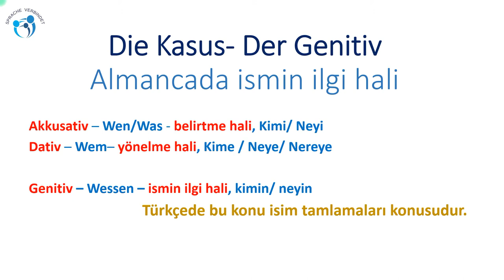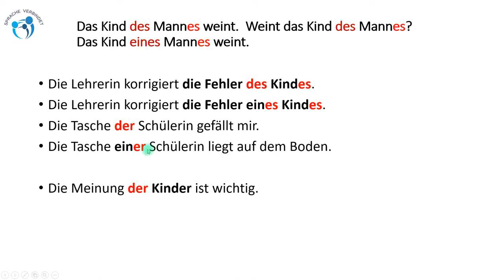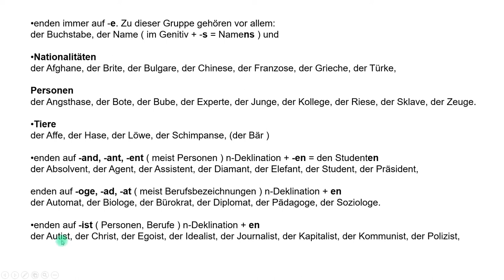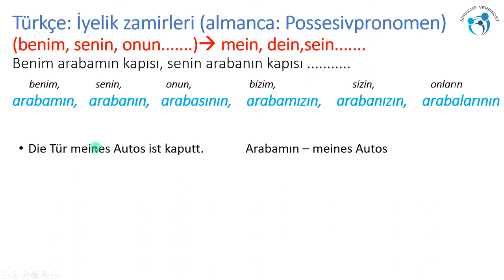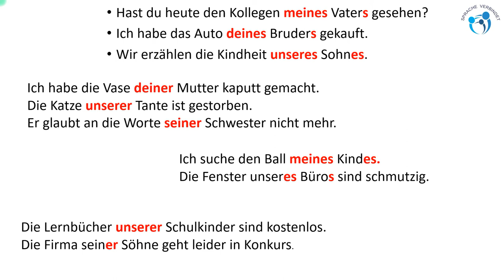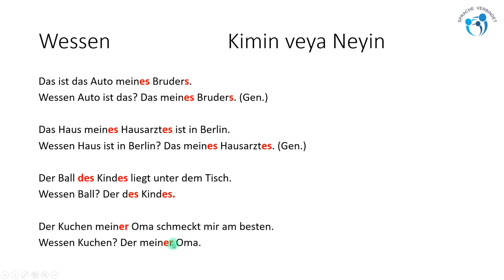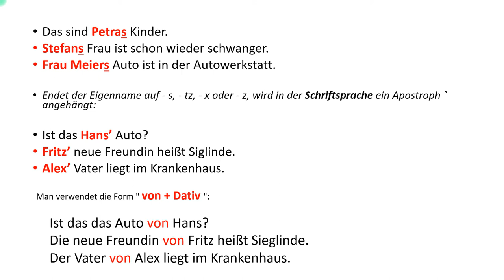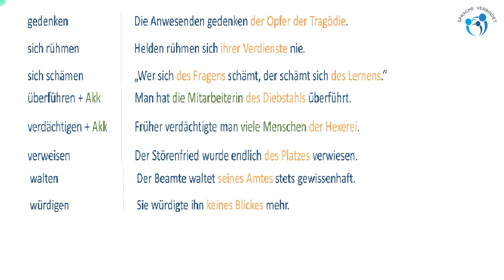Der Kasus - Genitiv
Genitiv konusunu dar kapsamda inceleme